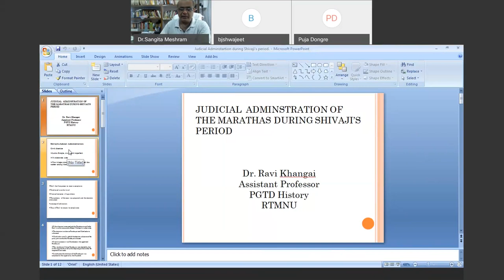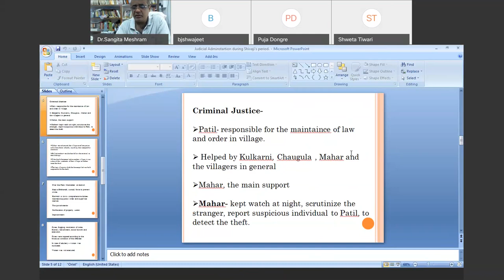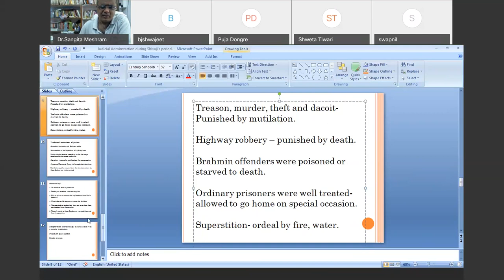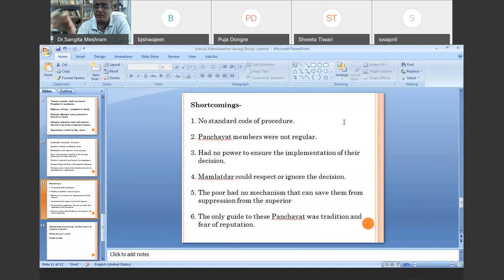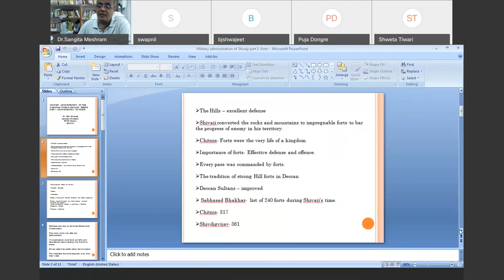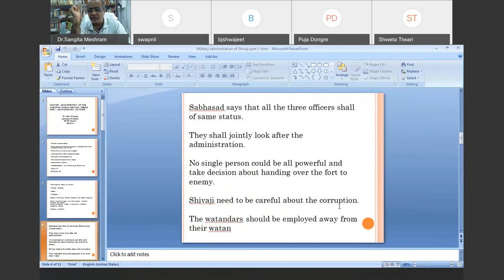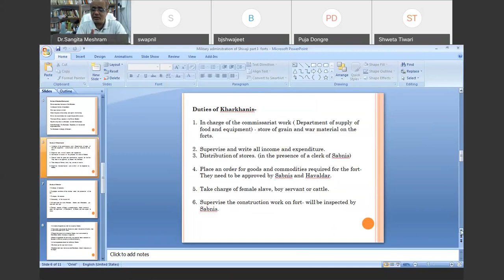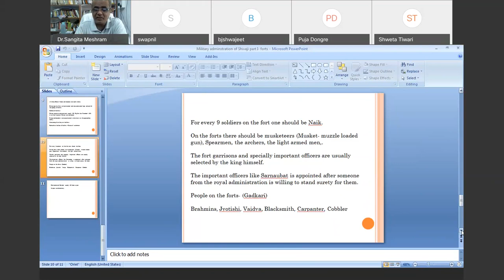Judicial Adminstration of Ch. Shivaji and Military adminstration part 1/Fort adminstration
The lecture describes the judicial adminstration and Fort adminstration of Chhatrapati Shivaji's time